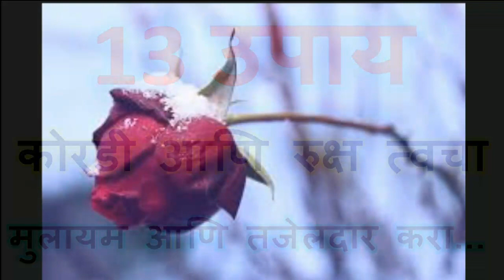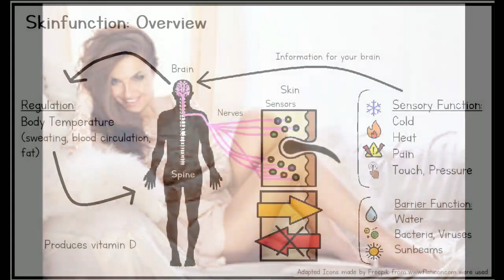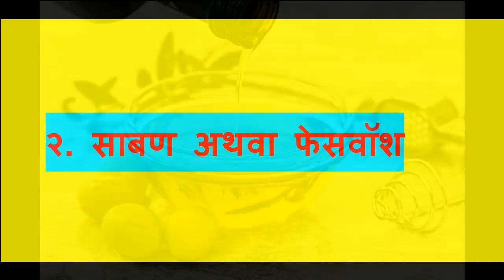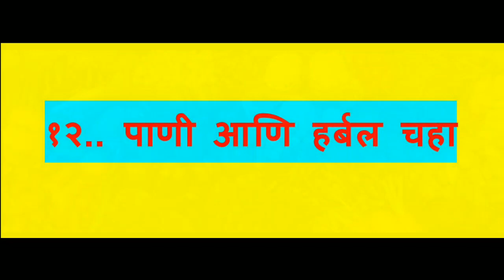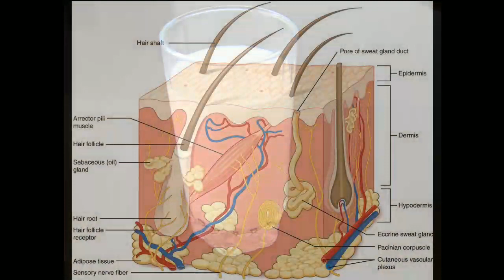कोरडी त्वचा उपाय || हिवाळा || त्वचा कोरडी पडणे ||Dry Skin Home Solution Care Cure Tips in Marathi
हिवाळ्यात त्वचा कोरडी पडते आणि रुक्ष बनते. त्यावर १३ नैसर्गिक, आयुर्वेदिक उपाय या व्हिडीओमध्ये दिलेले आहेत.  हे उपाय केल्याने आपण त्वचेची काळजी घेऊ शकतो.  हिवाळ्यात त्वचा कोरडी पडणे ही नैसर्गिक बाब आहे. कोरडी त्वचा ही आपल्या व्यक्तिमत्वास अडथळा निर्माण करते.  कोरडी त्वचा ही लहान मुलांसाठी (little baby) त्रासदायक ठरते.

In this video 13 dry skin solutions are given.  This dry skin solution are in Marathi language. In winter season dry skin care is important. So we have given way for dry skin care in Marathi. This are nothing but dry skin care home remedies for you.  So many people asked us about dry skin in winter home remedies.  By following this solutions you can cure your dry skin easily. These dry skin cure home remedies are collected from various sources. One of them being Aajicha Batwa. One thing you should bear in mind that to cure dry skin overnight is a myth.  Dry skin on feet, hands, legs, cheeks, face, nose etc. can be cured only by following the natural remedies over some days. We believe that anyone can cure dry skin naturally. But no one can cure dry skin overnight. Hope you would like our dry skin winter home remedies and tips.